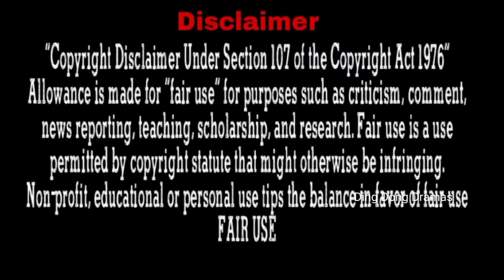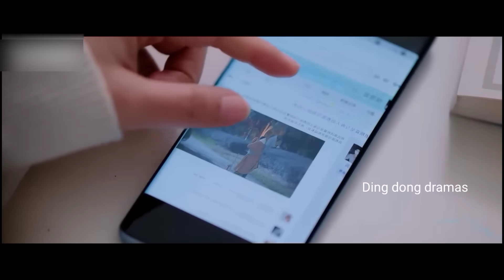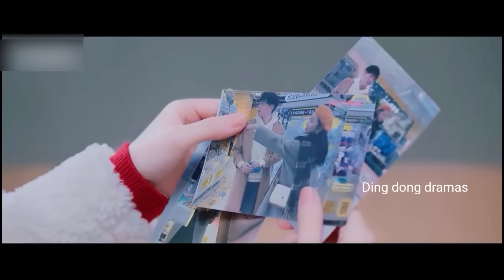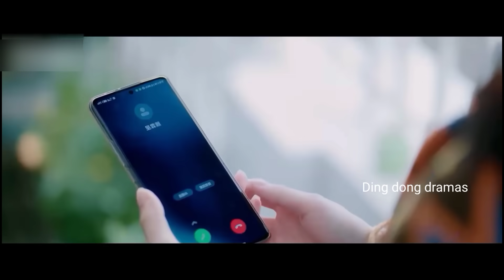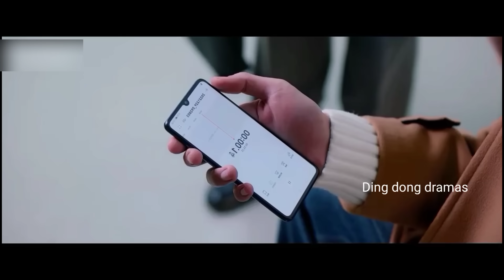Arrogant Boy kissed his brother Fiance Who is professor here... Part-2